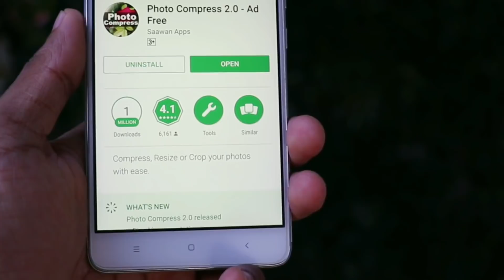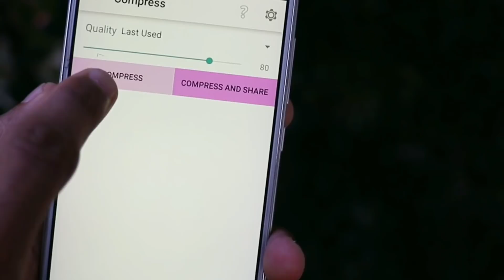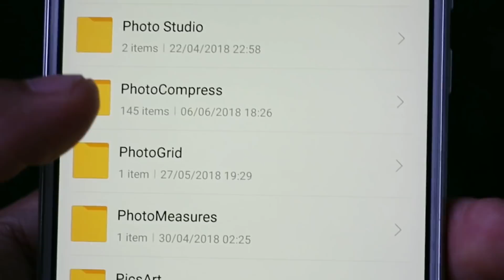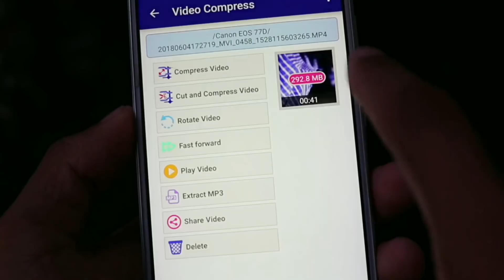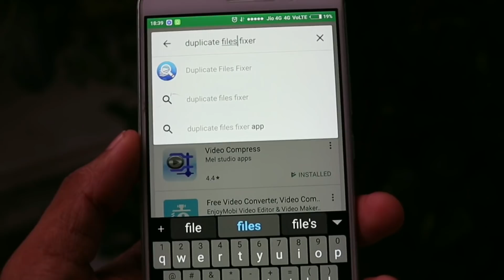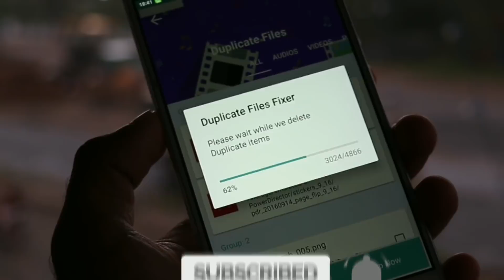ഈ 4 കാര്യങ്ങൾ ചെയ്താൽ storage കൂട്ടാം hang ഉം തടയാം // how to increase storage and avoid hang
how to solve hanging problems and storage problems

MY CHANNEL VIDEOS :

1) 5 Things That you Doing wrong with your mobile നിങ്ങളുടെ ഫോണിൽ ചെയ്യുന്ന 5 തെറ്റായ കാര്യങ്ങൾ

2) യൂട്യൂബ്ൽ 1000 ആളുകൾ വീഡിയോ കണ്ടാൽ എത്ര രൂപ കിട്ടും. How Much Money Youtube Pay For Per 1000 Views .

9) ജയിലിൽ വരെ പോയേക്കാ൦. Top 7 illegal Apps Which Can Land You In Jail ! Use Carefully, malayalam

10) നിങ്ങളുടെ ജീവിതം തന്നെ മാറ്റാൻ കഴിവുള്ള ആപ്പ്ളിക്കേഷനുകൾ (mobile & tricks)